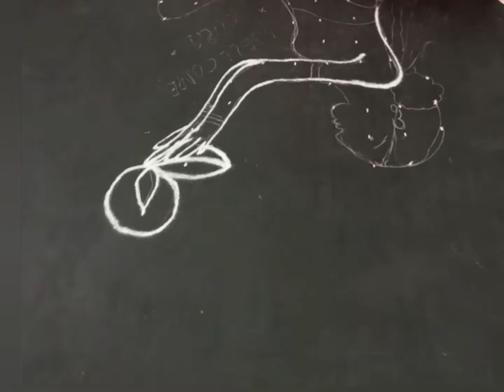Hi friends wellcome to our Chanel ela vunnaru friends advanced happy new year